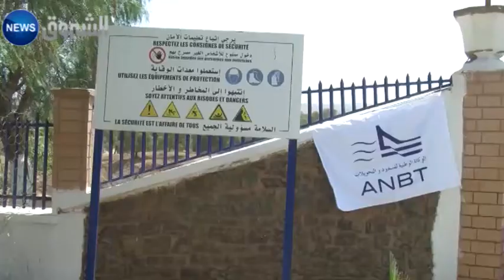89 حالة غرق في السدود والدرك لمحاربة السباحين